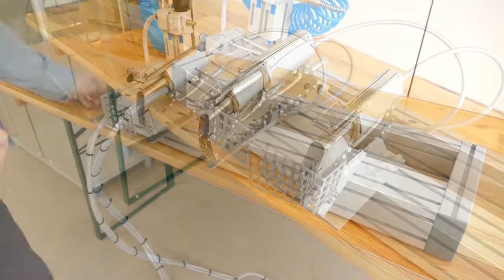130/1916 PF Zangenhefter - Stapling Plier pneumatisch.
1. Deutsch 2. English 3. Francais
1. Pneumatischer Industrie-Zangenhefter mit 19 cm Einschubtiefe.
Heftauslösung über Fußventil.
Universeller Zangenhefter zum Heften von Kartonzuschnitten, Stülpschachteln, Kartontrays, Einschubdeckeln usw.. Geeignet für  Voll-, Einfach und Doppelwellpappe.
Bis zu 4 Zangenhefter parallel oder Kopf an Kopf verstellbar, können auf einem Profilrohr mit verstellbaren Anschlägen montiert werden.
2. Stapling Plier, pneumatic. Stapling triggered by pedal valve.
Universal stapling plier, foot operated for stapling cardboard blanks,telescope-type boxes, carton trays, slide lids etc., suitable for solid, single and double corrugated cardboard.
Up to 4 pneumatic stapling pliers parallel or head to head can be mounted onto a special section tube with adjustable guide stops.
3. Pince agrafeuse pneumatique pour l'industrie. Déclenchement par vanne à pédale.
Agrafeuse universelle pour l'agrafage de cartons découpe, de boîtes cloches, de barquettes en carton, de couvercles à insérer, etc. Pour les cartons compacts ainsi que pour la simple ou double cannelure.
Jusqu`à 4 pinces agrafeuses peuvent être fixées parallèlement ou tête à tête sur un tuyau profilé, en option, avec des butées réglables. .

Agrafes
Grapadoras
Grapas
Heften
Hefter
Heftgeräte
Heftklammern
Heftverschluss
Heftzangen
Industrial Stapling Plier
Industrie-Zangenhefter
Kartonagenheftung
Kartonagenverschluss
Kartonhefter
Kartonheftmaschinen
Kartontray-Verschluß
Klammern
Klammerverschluss
MEZGER
MEZGER Nürnberg
MEZGER Nuremberg
MEZGER Heftsysteme
MEZGER Heftmaschinen
MEZGER Heftklammern
MEZGER Agrafes
MG Agrafes
MG Heftsysteme
MG Staple systems
MG Staples
Pins
Punti metallici
Staple pins
Staple strips
Staples
Stapling Plier
Stapling systems
verschließen
Verschlussgeräte
Verschlusshefter
Verschlussklammern
Zange
Zangenhefter